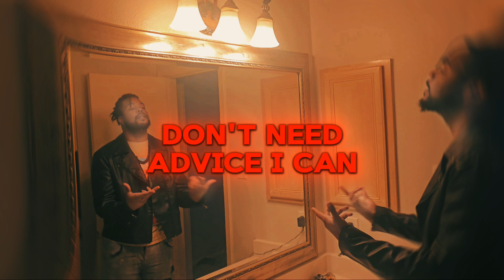CarterFadeAway - What She Needs (Official Lyrics Video)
Official Lyrics Video for CarterFadeAway's new song What She Needs.